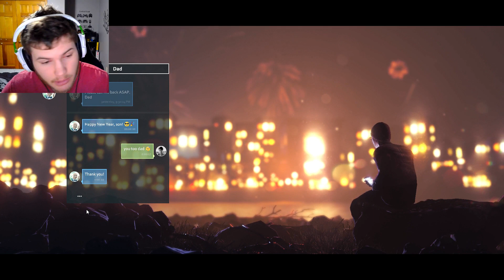ALONE AND BORED / A Happy New Year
This is a short little game i found on itch about a guy who is alone on new years and just cant bring him self to go hang out with his friends or even his family. Enjoy!